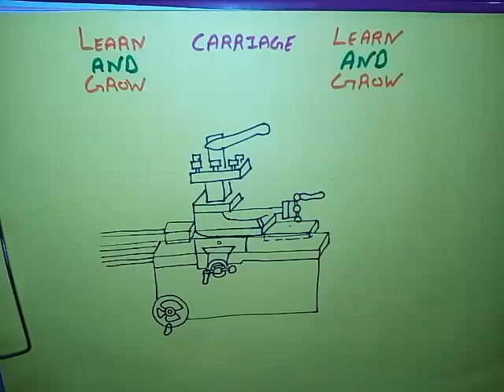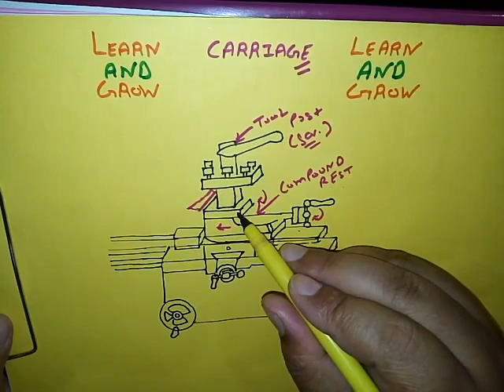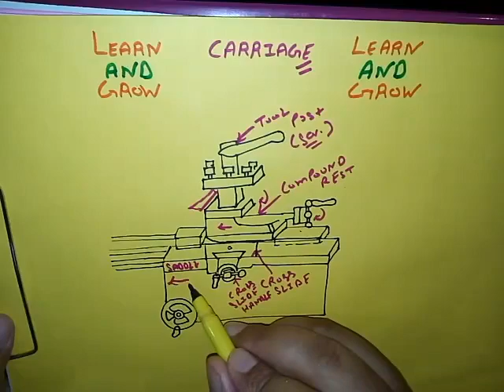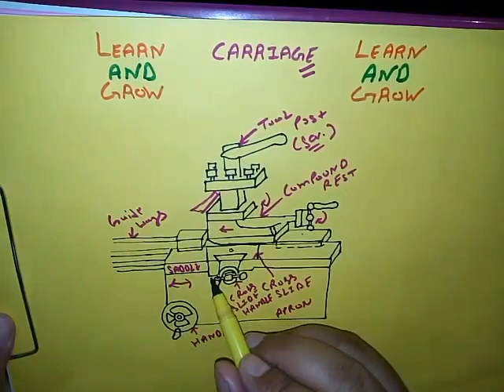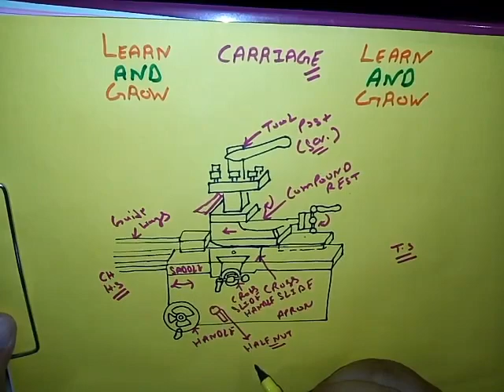Lathe Carriage (हिन्दी )